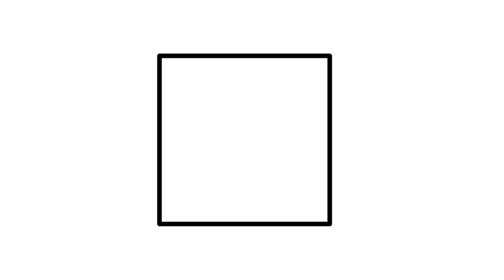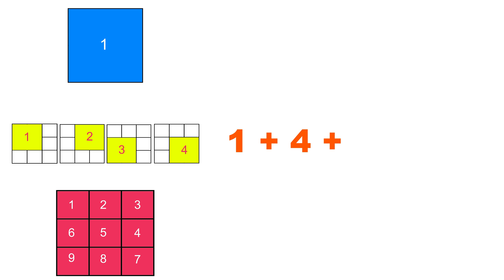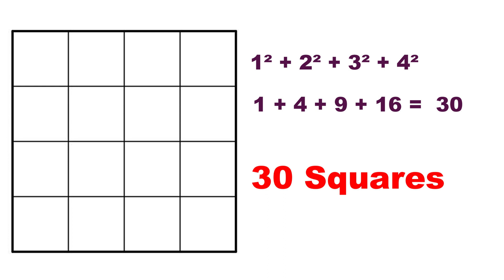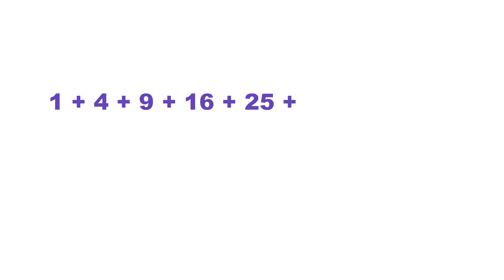chess Board-ലുള്ള total squares-ൻ്റെ എണ്ണം എങ്ങിനെ എളുപ്പത്തിൽ കണ്ടുപിടിക്കാം